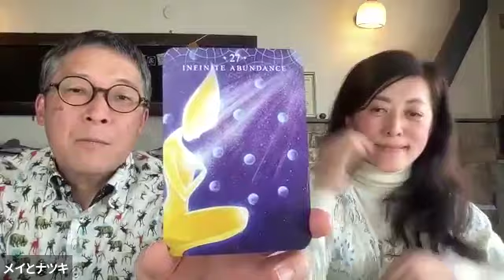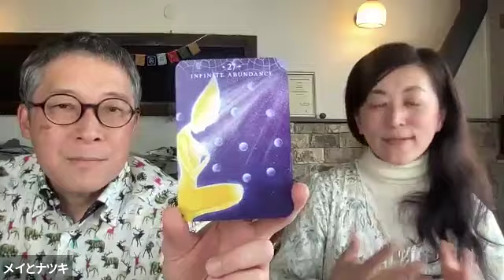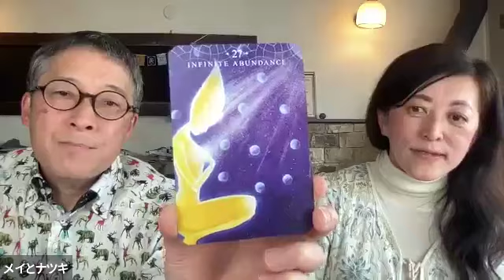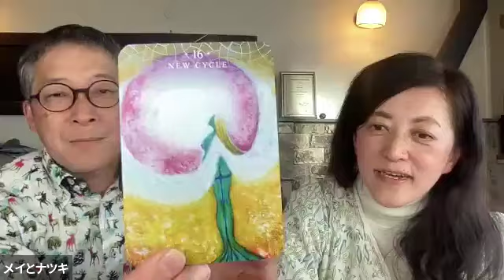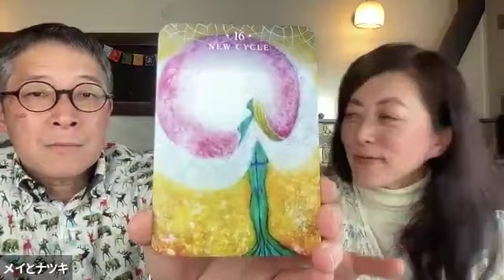能登半島地震支援：宇宙に包まれる癒しの瞑想会ーメイとナツキ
◆その他注意事項 配信映像(音声含む)は著作権法などの諸法令により保護されており、一切の権利は主催者が有します。商用利用・私的使用を問わず、配信映像の撮影・録音・録画、および宣伝行為は一切禁止しております。マナーを守ってお楽しみください。本録画動画を録画すること、第三者への公開、インターネット、SNSなどへの公開は禁止とさせていただきます。あくまでも視聴期間内に参加者様自身の学びや復習のためにお使いください